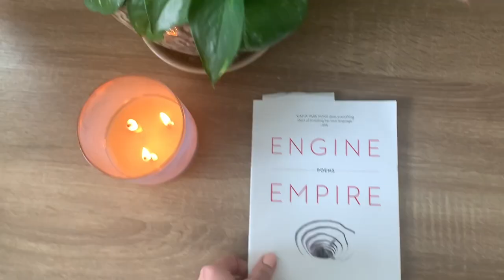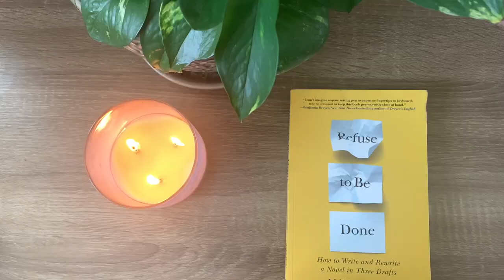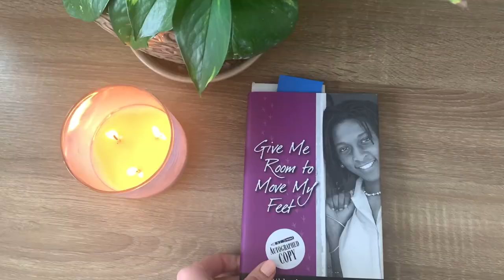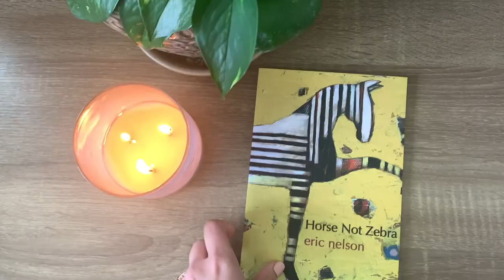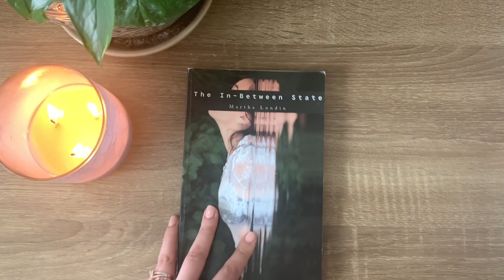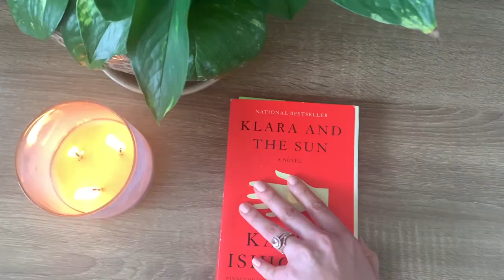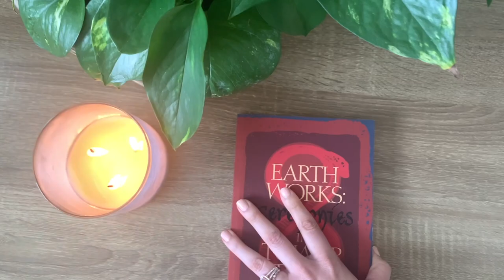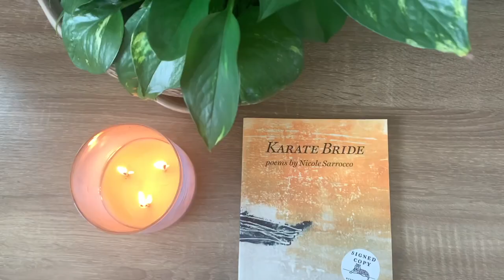A VERY CHATTY WINTER BOOK HAUL 📚❄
💫 LINKS MENTIONED

🔮 SUPPORT & LEARN MORE ABOUT MY WRITING